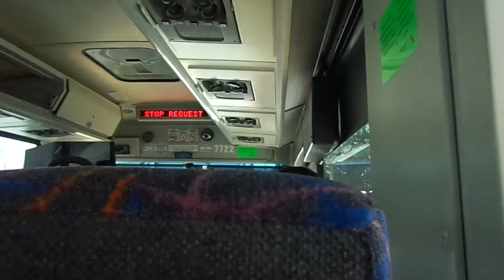NJT MCI D4000 #7722 on the 168 to Paramus BTC (Inside) in HD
A 2nd video ride on-board NJT 2002 MCI (Motor Coach Industries) D4000 "Jersey Cruiser" #7722 on the 168 to Paramus Bergen Town Center via Hackensack (Sears) on a Sunny and Hot Early Sunday Afternoon.  I sat towards the middle of the bus for this ride and also there are a couple of cameo appearances of MCI D4000 #7822 (I rode that bus recently FYI) on the 166 to Dumont.  Available in High Definition.